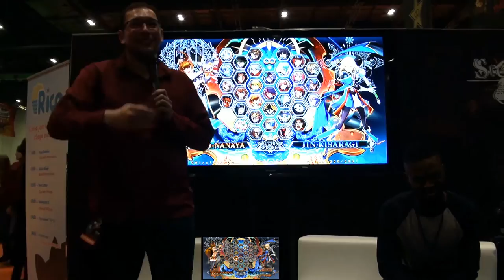The VS Kiba Challenge - BLAZBLUE CENTRALFICTION - Rice @ MCM October 2016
Kiba is one of the best BLAZBLUE players out there, so who better to help our stage audience win some prizes? He takes on allcomers on BLAZBLUE CENTRALFICTION. If they took a round from him they won a prize. A whole match? A bigger prize! Kiba must pick random. Hit SHOW MORE ^-^
Follow Us Around the Web!